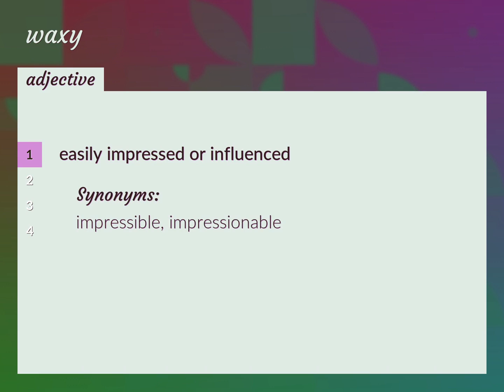Waxy | meaning of Waxy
What is WAXY meaning?